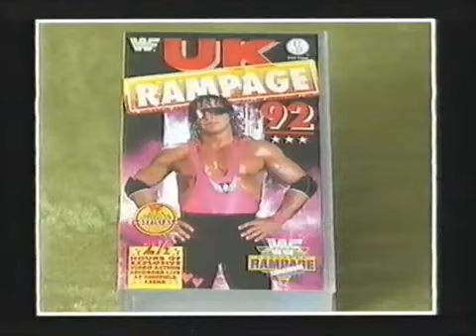WWF Wrestling 90er Jahre Deutsch - 054